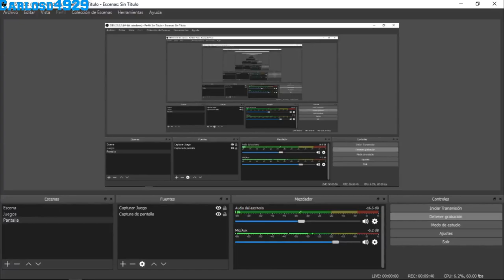Volvemos al Fortnite | Probando nueva configuracion del OBS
Despues de tantos meses sin subir video por problemas con el pc y con la persona que me proveia los packs de los holos, vuelvo con un video de fortnite un juego al que ya no juego mucho pero me sigue gustando, si quereis que suba mas videos de fortnite con mejor calidad y mejor comentado hacermelo saber por los comentarios, Hasta pronto!!!

Mi twitah
Mi web
→No operativa por el momento